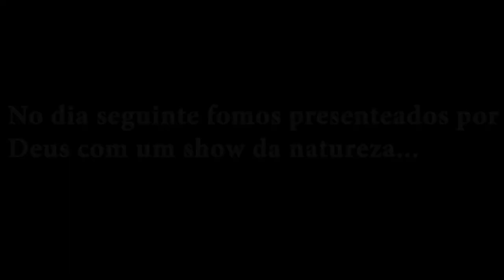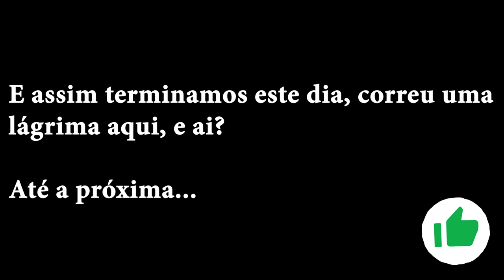Península Valdés - Baleia Franca - Parte 1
Você precisa ver esse vídeo, para resumir estamos chamando ele de presente de Deus...